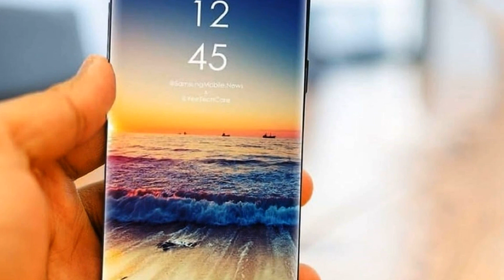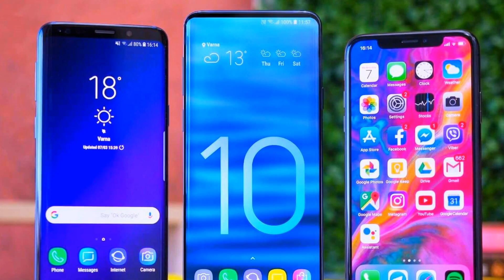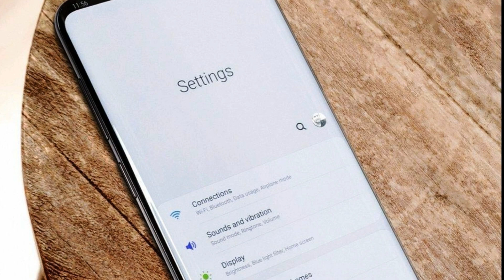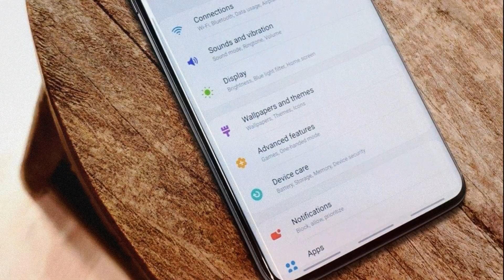Samsung Galaxy S10 2019 Specs, Release Date, Price